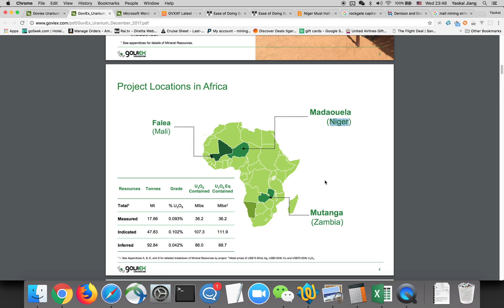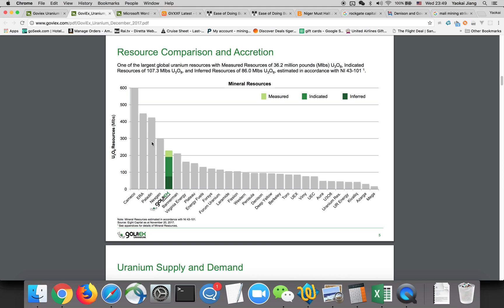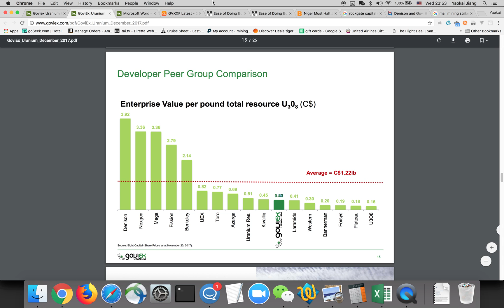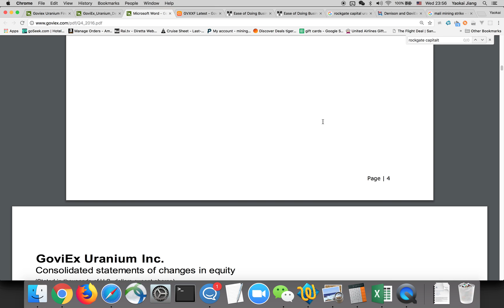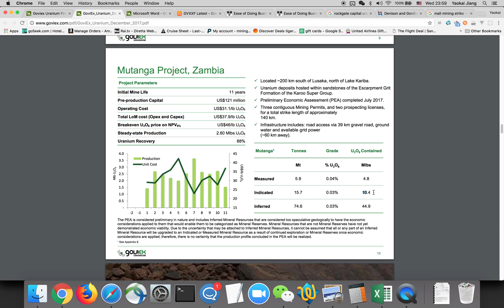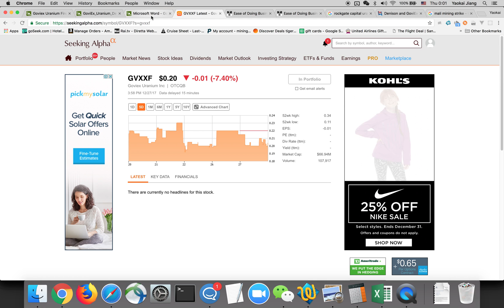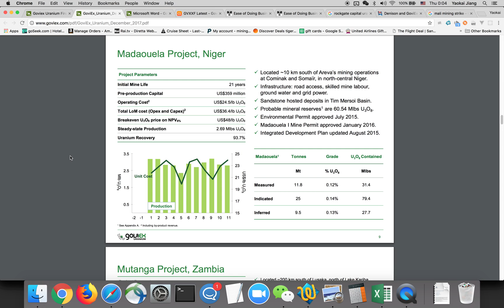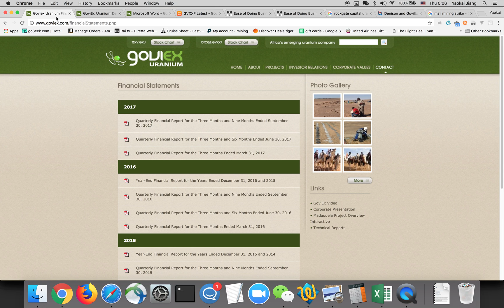Goviex Analysis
I analyze Goviex uranium, a large (in terms of asset) Africa-based uranium miner. The analysis covers its assets, its balance sheet, and its potential. I also point out its risks.